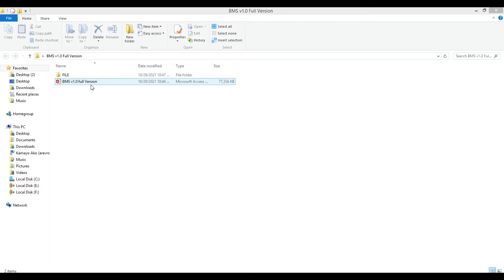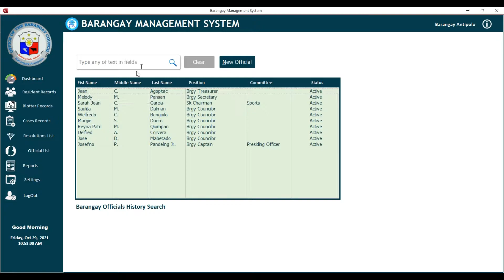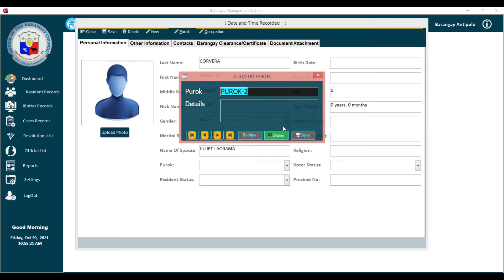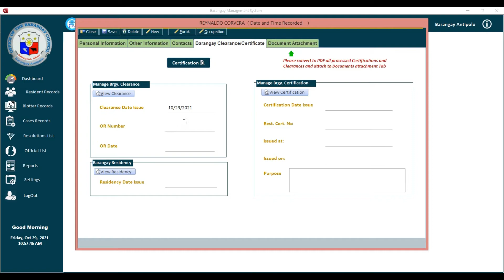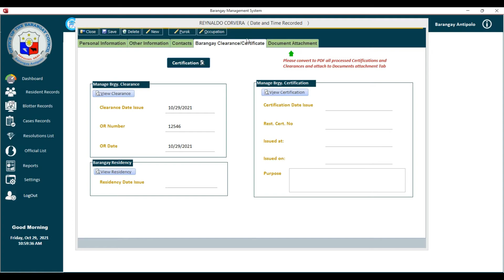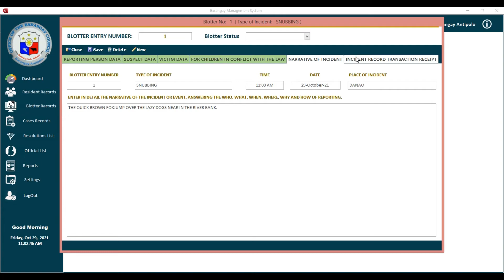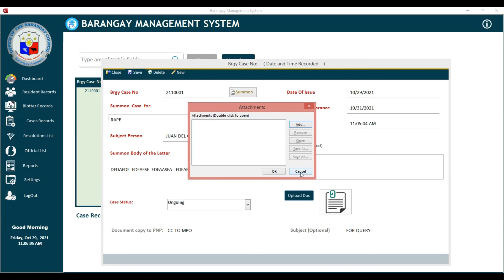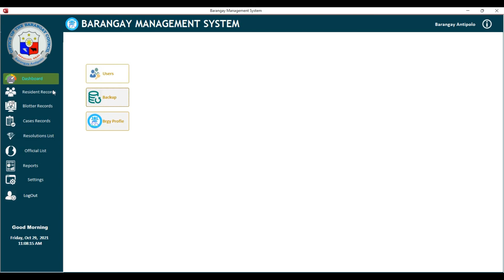𝐁𝐀𝐑𝐀𝐍𝐆𝐀𝐘 𝐌𝐀𝐍𝐀𝐆𝐄𝐌𝐄𝐍𝐓 𝐒𝐘𝐒𝐓𝐄𝐌 𝐕𝟏 𝐃𝐄𝐕𝐄𝐋𝐎𝐏𝐄𝐑 𝐕𝐄𝐑𝐒𝐈𝐎𝐍 𝐏𝐑𝐎𝐌𝐎 𝟐𝟗𝐎𝐂𝐓𝟐𝟏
This is video will show you on how to use Barangay Management System version 1.

DEVELOPER VERSION FOR 1,500 PESOS / 32 DOLLARS

Barangay Management System
Barangay Information System